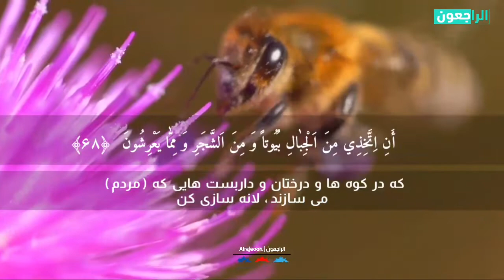و پروردگارت به زنبور عسل وحی کرد - قاری عمر هشام عربی